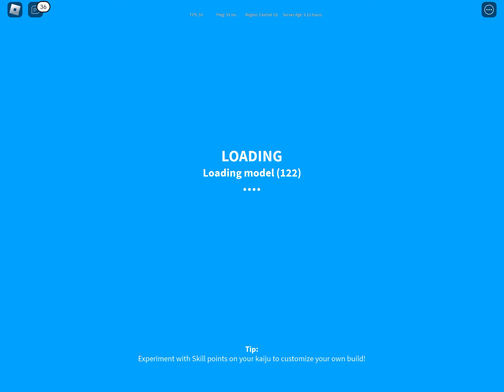GUESS WHAT ROBLOX GAME IS THIS?